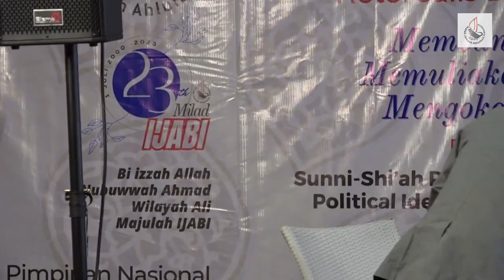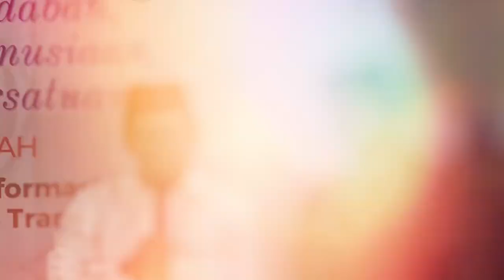Diseminasi Ilmiah Milad ke-23 IJABI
Diseminasi Ilmiah Hasil Riset

Sunni-Shi’ah Relation in Post Reformasi Indonesia: Political Identity and Religious Transformation

Oleh :
DR. Ahmad Sauedy, MA

Penanggap :
- DR. Dede Syarif, MA
- KH Miftah F Rakhmat, MA

Dilaksanakan dalam rangka Milad ke-23 IJABI pada tanggal 1Juli 2023 di Hotel Salis, Kota Bandung